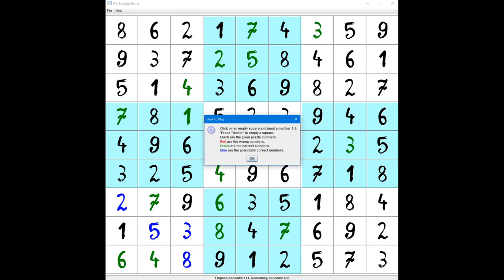My Sudoku in Java Swing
A GUI implementation of the classic Sudoku game, using Java Swing.

Creator: Christos Kormaris

PLEASE NOTE:
-To run the game you must have Java 8 or above installed!
-If you are running the game from Linux, remember to give the execution permissions. You can execute the game with a double click on the file or by typing the command "java -jar MySudoku.jar".